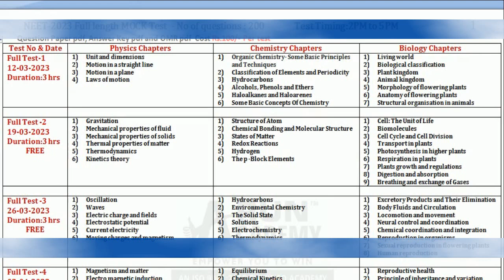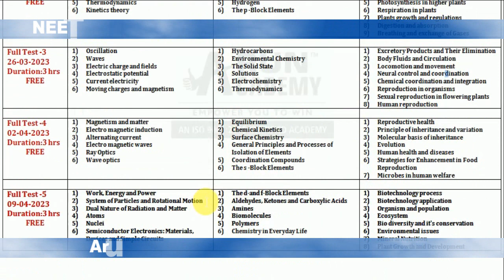NEET FREE TEST Batch l Full length Mock Test-2023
NEET-2023 FREE Online Coaching  Classes (Monday to Friday)
NTA / NCERT பாடத்திட்டத்தின் அடிப்படையில் நீட்-2023 தேர்வுக்கான தினசரி தமிழ் மற்றும் ஆங்கில வழியில் இலவச பயிற்சி வகுப்புகளில் கலந்துகொண்டு நீட் தேர்வில் அதிக மதிப்பெண் பெற்று மருத்துவராக இந்த லிங்கை கிளிக் செய்து விண்ணப்பப் படிவம் முழுவதும் பூர்த்தி செய்யவும் Note: ஏற்கனவே இந்த படிவத்தை பூர்த்தி செய்தவர்கள் மீண்டும் செய்ய வேண்டாம்.

NCERT பாடத்திட்டத்தின் அடிப்படையில் ஆன்லைன் வகுப்பு  தினசரி (திங்கள் முதல் வெள்ளி வரை) மாலை 6:30 மணி முதல் 8:30 மணி வரை நடைபெறும்.
Subjects: Chemistry, Physics, and Biology
Class Mode: Online (GoogleMeet)
Class Time: 6:30 PM to 8:30 PM
Days: Monday to Friday

அன்பார்ந்த மாணவர்களுக்கு ஒரு முக்கிய வேண்டுகோள்
நீட் ஆன்லைன் வகுப்புக்கான லிங்கை கிளிக் செய்த பின்னர் நீங்கள் உங்களது கைபேசியின் மைக்கையும் கேமராவையும் ஆஃப் செய்து கொள்ள வேண்டும். நீட் வகுப்பில் பாடத்தின் தொடர்பாக ஏதேனும் சந்தேகங்கள் இருந்தால் மட்டுமே மைக்கை ஆன் செய்து கேட்டுக் கொள்ளலாம்*. சந்தேகம் தீர்ந்த பின்னர் கைபேசியின் மைக்கை  ஆஃப் செய்து கொள்ள வேண்டும். *ArunAcademy: SALME-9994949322
*NEET (NCERT Based) CHEMISTRY 9247 Question Bank (Tamil &English):*
நீட் தேர்வில் வேதியியல் பாடத்தில் அதிக மதிப்பெண் பெற்று மருத்துவர் ஆகிட NCERT syllabus அடிப்படையில் தமிழ் மற்றும் ஆங்கிலத்தில் 9247 பயிற்சி வினாக்கள் அடங்கிய புத்தகங்கள் வாங்கிட - தொடர்பு கொள்ளவும்: 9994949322...
*Note:* Topics Covers as per NEET (NTA) Syllabus,
Address:  12-B, II Floor, RBT Mall, Meyyanur Road, Near ARRS Multiplex, Salem, India-636004.

Topics Covers as per NEET (NTA) Syllabus:
1) Some Basic Concepts of Chemistry-வேதியியலின் சில அடிப்படைக் கருத்துகள்,

2) Structure of Atom-அணுவின் அமைப்பு,

3) Classification of Elements and Periodicity in Properties-தனிமங்களின் வகைப்பாடும் ஆவர்த்தனப் பண்புகளும்,

4) Chemical Bonding and Molecular Structure- வேதிப் பிணைப்பும் மூலக்கூறு அமைப்பு,

5) States of Matter: Gases and Liquids- பருப்பொருளின் நிலைகள்: வாயுக்கள் மற்றும் திரவங்கள்,

6) Thermodynamics-வெப்ப இயக்கவியல்,

7) Equilibrium-சமநிலை,

8) Redox Reactions-ஆக்ஸிஜனேற்ற - ஒடுக்க வினைகள்,

9) Hydrogen-ஹைட்ரஜன்,

10) s-Block Elements (Alkali and Alkaline earth metals)- s- தொகுதி தனிமங்கள் (கார மற்றும் கார மண் உலோகங்கள்),

11) Some p-Block Elements-சில p-தொகுதி தனிமங்கள்,

12) Organic Chemistry- Some Basic Principles and Techniques-கரிம வேதியியல் - சில அடிப்படை தத்துவங்களும் தொழில்நுட்பங்களும்,

13) Hydrocarbons- ஹைட்ரோகார்பன்கள்,

14) Environmental Chemistry-சுற்றுச் சூழல் வேதியியல்,

15) Solid State- திடநிலைமை,

16) Solutions- கரைசல்கள்,

17) Electrochemistry- மின்வேதியியல்,

18) Chemical Kinetics- வேதிவினை இயக்கவியல்,

19) Surface Chemistry- புறப்பரப்பு வேதியியல்,

20) General Principles and Processes of Isolation of Elements- பொதுவான தத்துவங்கள் மற்றும் தனிமங்களைப் பிரித்தெடுத்தல்,

21) p- Block Elements- p- தொகுதி தனிமங்கள்,

22)  d and f Block Elements- d மற்றும் f  தொகுதி தனிமங்கள்,

23) Coordination Compounds- அணைவுச் சேர்மங்கள்,

24) Haloalkanes and Haloarenes- ஹாலோ ஆல்கேன்கள் மற்றும் ஹாலோ அரீன்கள்,

25) Alcohols, Phenols and Ethers - ஆல்கஹால்கள், பீனால்கள் மற்றும் ஈதர்கள்,

26) Aldehydes, Ketones and Carboxylic Acids - ஆல்டிஹைடுகள், கீட்டோன்கள் மற்றும் கார்பாக்சிலிக் அமிலங்கள்,

27) Organic Compounds Containing Nitrogen- நைட்ரஜன் உள்ள கரிமச்சேர்மங்கள்,

28) Biomolecules- உயிரியல் மூலக்கூறுகள்,

29) Polymers- பலபடியாக்கல்,

30) Chemistry in Everyday Life- அன்றாட வாழ்வில் வேதியியல்.*NEET (NCERT Based) CHEMISTRY 9247 Question Bank (Tamil &English):*